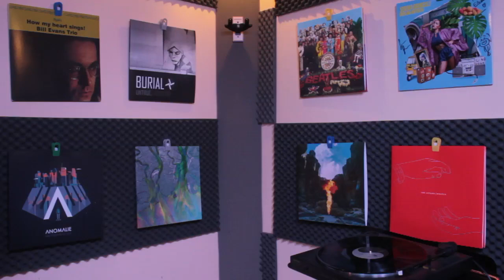REVIEW | Bon Iver | 22, A Million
Oggi si parla di un disco che amo molto nonostante le divergenti correnti di pensiero che si sono formate su di esso. Per quanto mi riguarda è un disco dai caratteri sonori decisi e molto identificativi, un vero e proprio riferimento per me.

Marcomattia.music

Ci vediamo la settimana prossima!!!